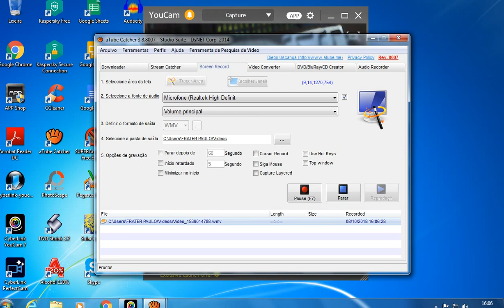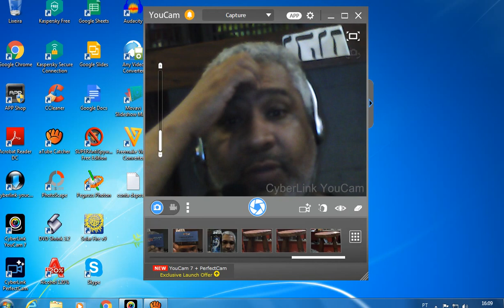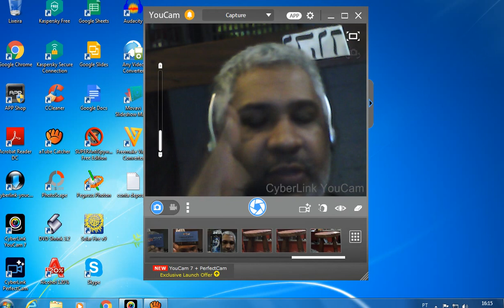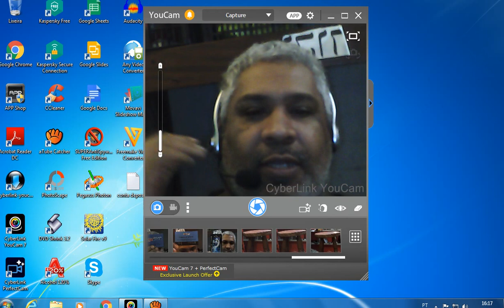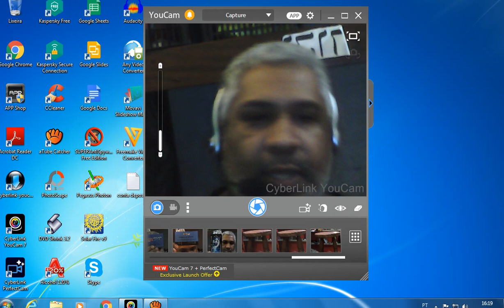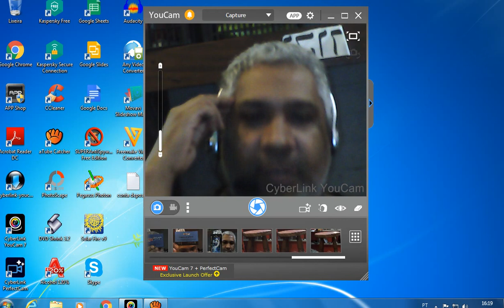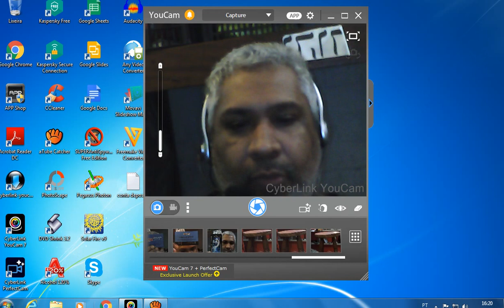um caso real de magia mental - frater paulo